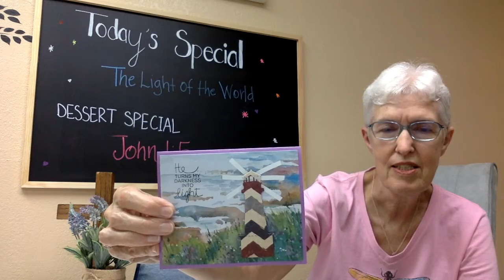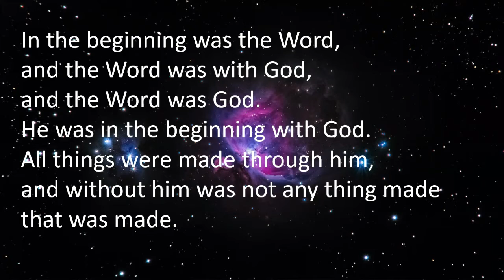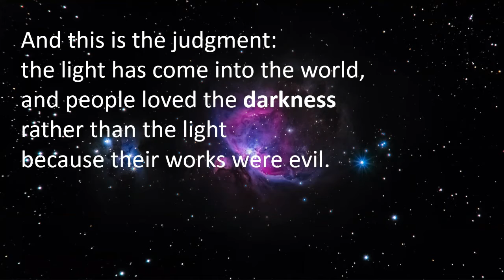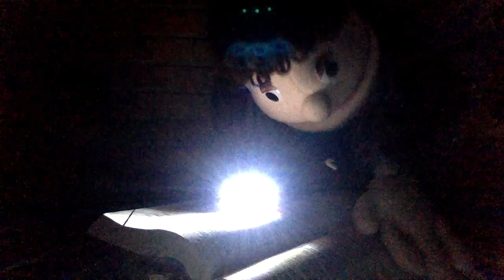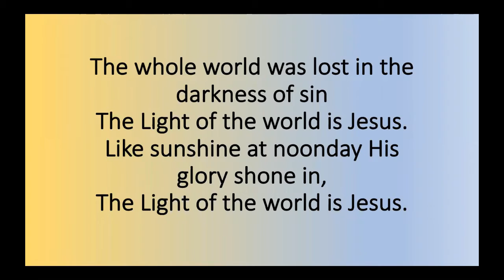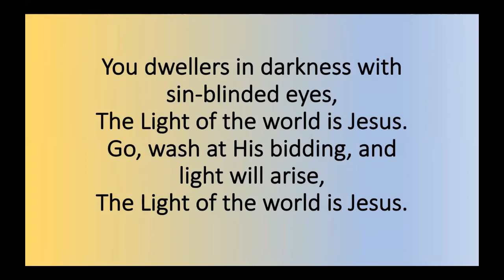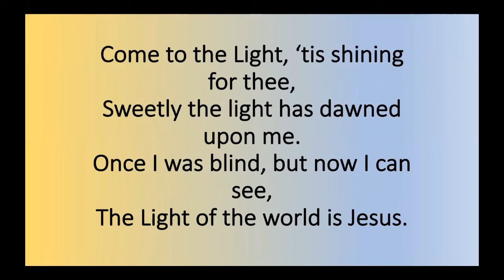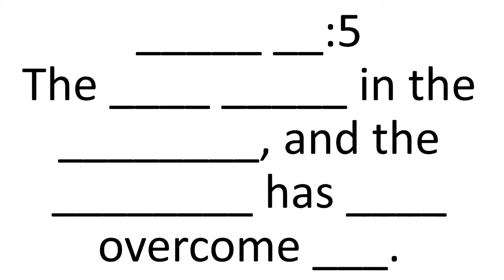Elementary Chapel 10 30 20 redo